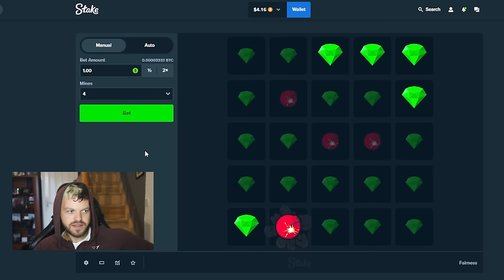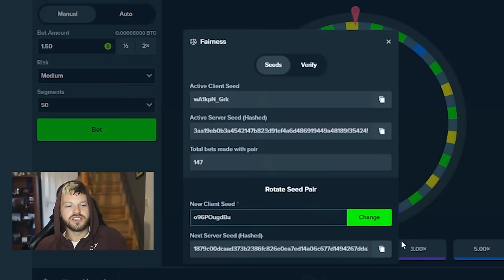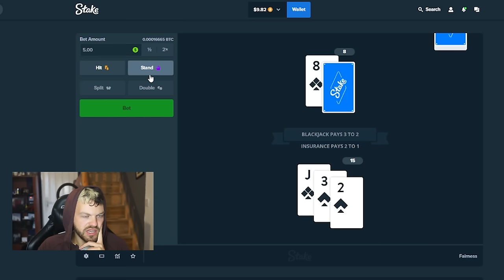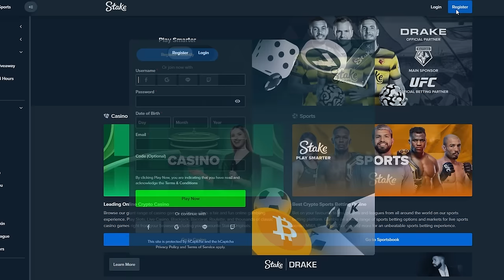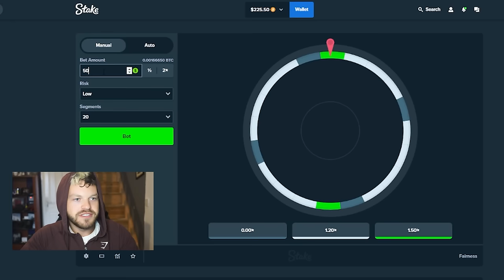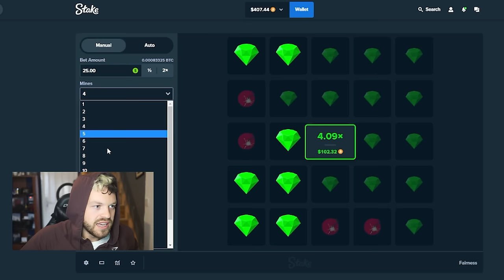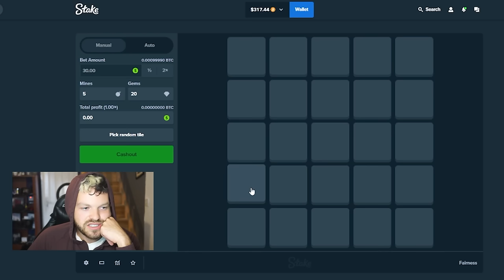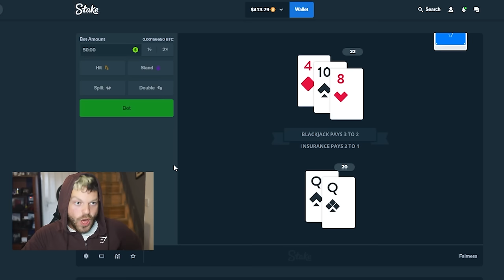The $1 TO $500 Stake Challenge (SUCCESS)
I can't believe I actually succeeded at this. $1 to $100 is already difficult enough, but I couldn't stop there! My best Stake video yet!

Use Code: ADRENALINE
Submit Proof of using Code with username to activate the reload bonus.